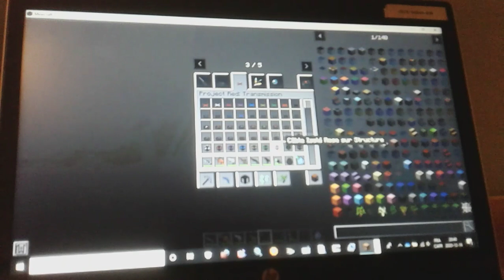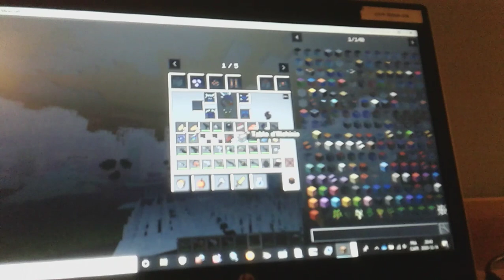big big big